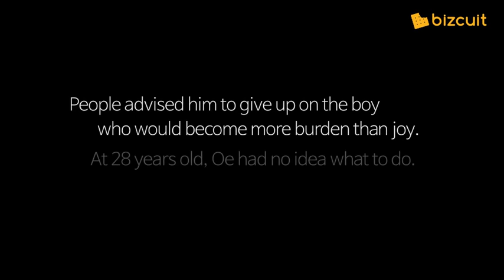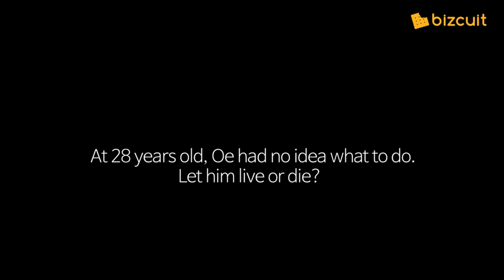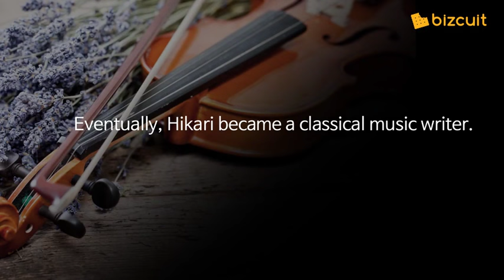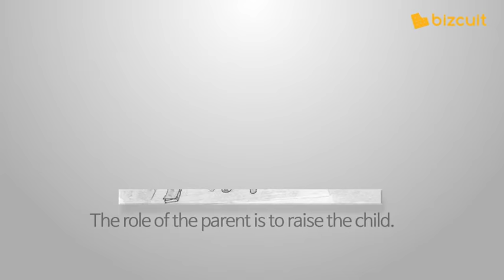Father and Son who Lit Each Other’s Paths (Kenzaburo Oe and Hikari Oe)